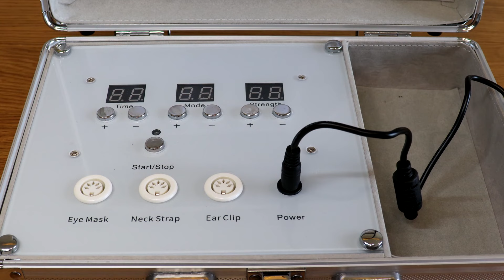Can the damaged optic nerve be regenerated ?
There are no effective treatments to regenerate nerve cells or to restore connections between the eye and brain once the optic nerve is completely lost. This is a major barrier in the field and one that must be overcome. Electrical stimulation of the optic nerve (AC STIM) facilitates axonal regeneration and survival of retinal ganglion cells. AC STIM cannot regenerate the dead nerve cells, but can effectively stimulate the dormant optic nerve cells and halt the progression of vision loss.

What is a natural treatment for optic nerve damage?
Natural remedies for optic nerve damage include avoiding triggers,eating an anti-inflammatory diet and taking supplements to support the immune system, getting enough rest and working on relaxation, taking specific frequency alternating current stimulation treatment – AC STIM, 20 minutes daily.It is hopeful to slow down the vision loss process and even restore some visual function through long term and consistent intervention.